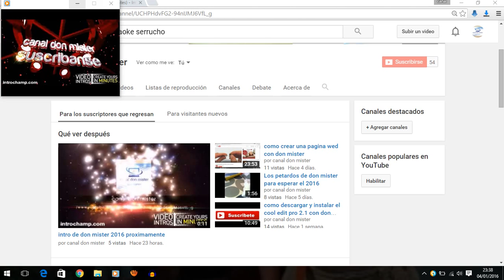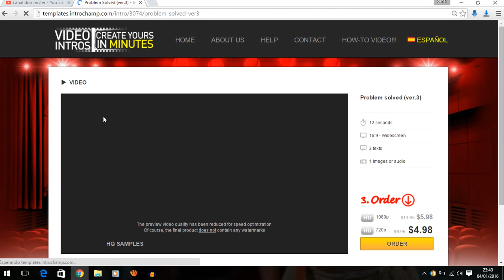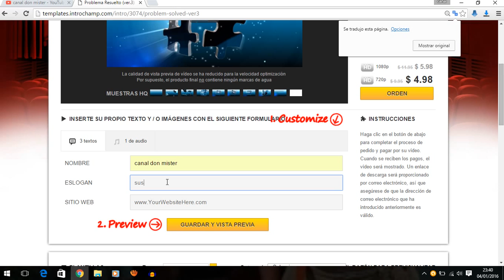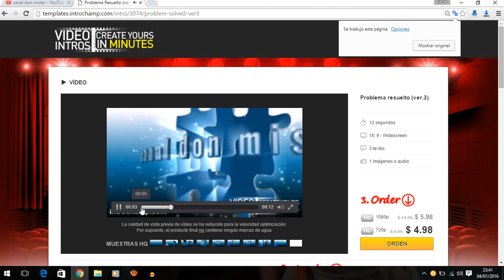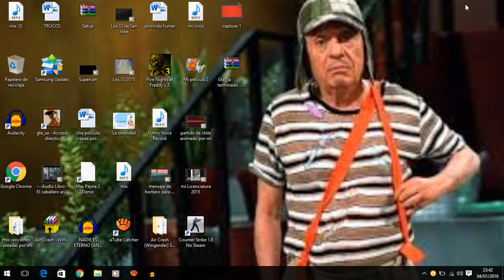como hacer una intro con inctrochap con don mister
link de la pagina para hacer intros